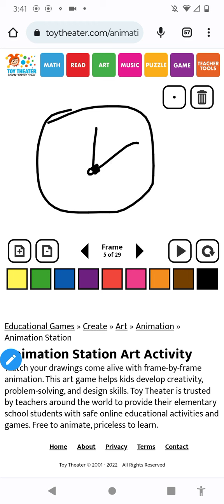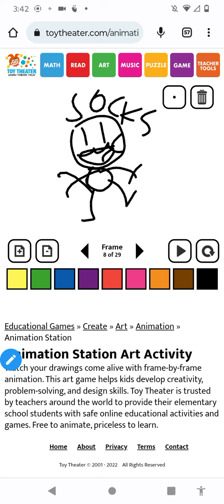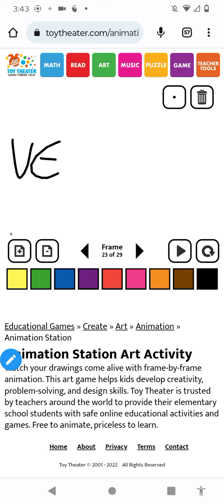I STOMP 1 TRIGINTILLION TIMES!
I LOVE
U
N
I
K
I
T
T
Y
I LOVE
H
A
L
ON PURPOSE